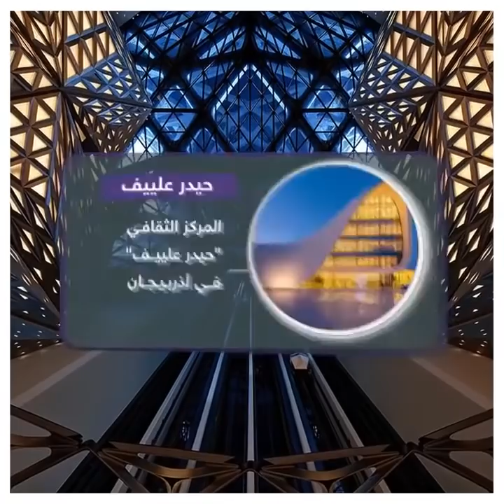رابع أقوى امرأة في العالم كسرت قواعد الهندسة التقليدية..عبقرية الانحناءات زها حديد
معمارية عراقية نالت العديد من الجوائز الرفيعة والميداليات والألقاب الشرفية في فنون العمارة، وكانت من أوائل النساء اللواتي نلن جائزة بريتزكر في الهندسة المعمارية , وصفَت بأنها أقوى مُهندسة في العالم، واستحقت بفضل تصاميمها الخارجة عن المألوف لقب ملكة الانحناءات الهندسية.
00:00 رابع أقوى امرأة في العالم
0:30 عراقية الأصل
2:00 ابداعها الهندسي

حساباتنا على السوشيال ميديا
تويتر: